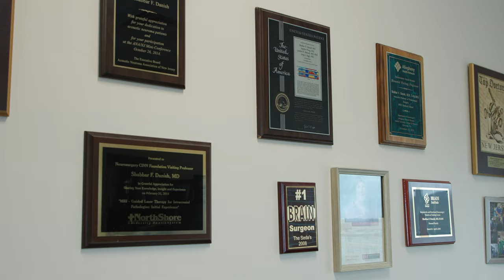Meet Shabbar Danish, M.D., board-certified neurosurgeon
Shabbar Danish, MD, FAANS is a board-certified neurosurgeon and Chair of Neurosurgery at Jersey Shore University Medical Center in Neptune, New Jersey. In his role Dr. Danish works to enhance and expand services for adults needing neurosurgical care, especially for patients with brain and spine tumors, Parkinson’s and other movement disorders, epilepsy, and facial pain.